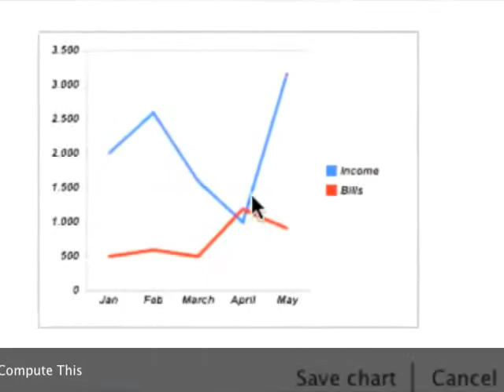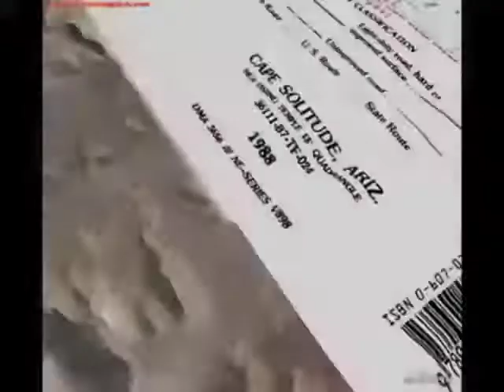Sci Oly Launch 2011